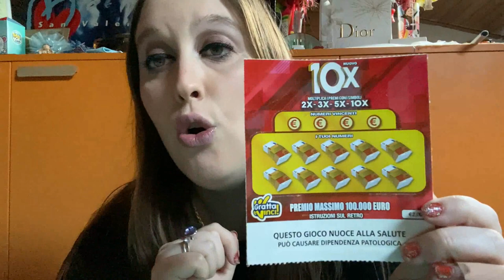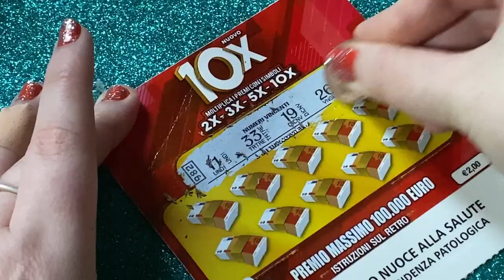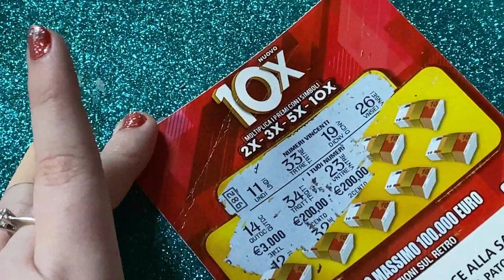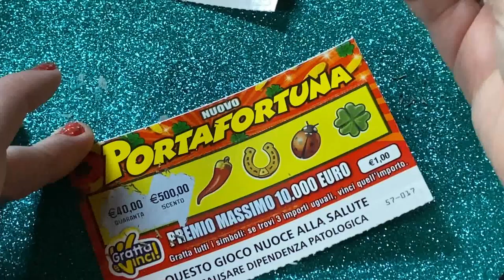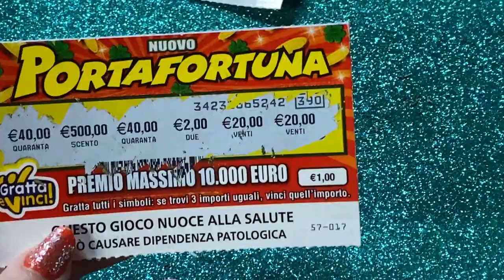GRATTA E VINCI PROVIAMO IL 10X E PORTAFORTUNA